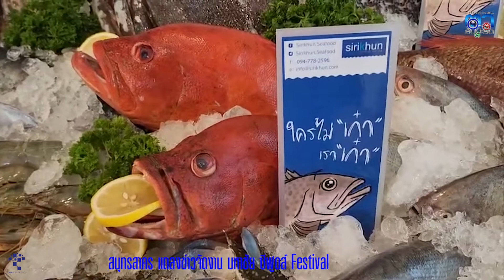สมุทรสาคร แถลงข่าวจัดงาน มหาชัย ซีฟูดส์ Festival เทศกาลอาหารทะเล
ที่ท่าเรือภัตตาคาร  ตำบลมหาชัย อำเภอเมือง จังหวัดสมุทรสาคร  นายสุรศักดิ์  ผลยังส่ง  รองผู้ว่าราชการจังหวัดสมุทรสาคร พร้อมด้วย นายชุมพล  จันทร์จรัสวัฒนา นายกเทศมนตรีนครสมุทรสาคร  นายอรรถพล วรรณกิจ ผู้อำนวยการ ททท.สำนักงานสมุทรสงคราม และนายจันทร์ หวนสันเทียะ  รองประธานชมรมร้านอาหารจังหวัดสมุทรสาคร ร่วมกันแถลงข่าวจัดงานมหาชัย ซีฟูดส์ Festival  เทศกาลอาหารทะเลสมุทรสาคร ซึ่งจะจัดระหว่างวันที่  28  กรกฎาคม ถึงวันที่ 1 สิงหาคม 2565 ณ ริมเขื่อนศาลเจ้าพ่อหลักเมืองสมุทรสาคร เพื่อส่งเสริมการท่องเที่ยว กระตุ้นเศรษฐกิจ โดยมีหัวหน้าส่วนราชการ  ผู้ประกอบการร้านอาหาร  ภาคเอกชน  และสื่อมวลชน เข้าร่วมงานเป็นจำนวนมาก
 สำหรับ  การจัดงานมหาชัย ซีฟูดส์ Festival  เทศกาลอาหารทะเลสมุทรสาคร ระหว่างวันที่  28 กรกฎาคม ถึงวันที่ 1 สิงหาคม 2565 ณ ริมเขื่อนศาลเจ้าพ่อหลักเมืองสมุทรสาคร  ตำบลมหาชัย อำเภอเมืองสมุทรสาคร ถือเป็นการกลับมาจัดงานอาหารทะเลเพื่อโชว์ศักยภาพการเป็นเมืองแห่งอาหารทะเลที่ไม่ได้จัดงานฯมา 2 ปีกว่า  เป็นการเปิดเมืองต้อนรับนักท่องเที่ยวให้กลับมาท่องเที่ยวและลิ้มรสอาหารทะเลสดๆ ปรุงใหม่ในราคามิตรภาพ ซึ่งได้ยกร้านอาหารขึ้นชื่อของจังหวัดสมุทรสาครได้ถึง 23 ร้านอาหาร เมนูอาหารกว่า 50 เมนู  ซึ่งรับรองว่าอร่อยแน่นอนเพราะใช้เซฟจากร้านอาหารมาปรุง  ใช้วัตถุดิบสดๆ จากทะเล
 จังหวัดสมุทรสาคร ขอเชิญชวนนักท่องเที่ยว ประชาชนทั่วไป  ร่วมเที่ยว ชม ชิม ช็อป งานมหาชัย ซีฟูดส์ Festival  เทศกาลอาหารทะเลสมุทรสาคร ระหว่างวันที่  28 กรกฎาคม ถึงวันที่ 1 สิงหาคม 2565 ณ ริมเขื่อนศาลเจ้าพ่อหลักเมืองสมุทรสาคร งานจะเริ่มตั้งแต่เวลา 16:00 น. เป็นต้นไป ทั้งนี้ การจัดงานได้มีการดำเนินการตามมาตรการป้องกันโควิด-19 อาทิ การสวมใส่แมส  จัดบริการล้างมือด้วยแอลกอฮอล์  ร้านค้าร้านอาหารมีการฉีดวัคซีน 3 เข็มขึ้นไป  อีกด้วย
ภาพ-ข่าว แมวดำ-ชัช มหาชัย จ.สมุทรสาคร